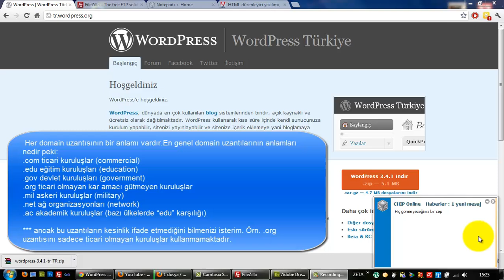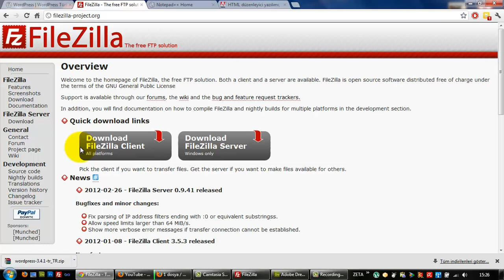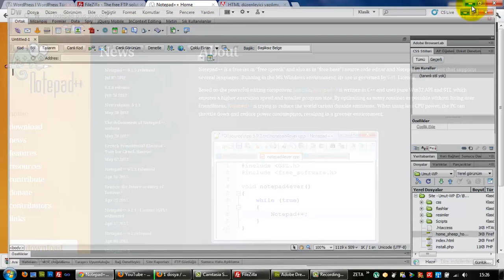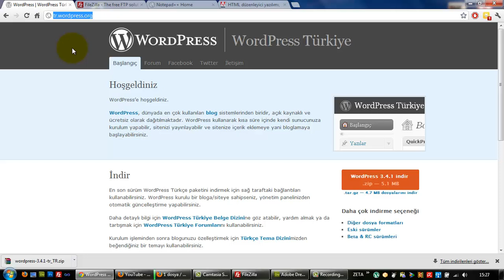(Arşiv) Wordpress Paketini indirmek (Ders 5)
Wordpress için gerekli kurulum paketini indirmek ve Wordpress kullanırken lazım olabilecek Filezilla, Notepad++ veya Adobe Dreamweaver gibi programlar.